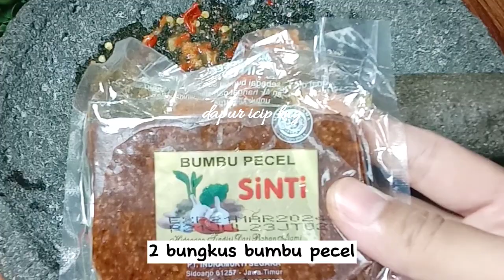Resep pecel sayur kembang turi #173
( Cara memasak dan resep bisa kalian lihat langsung di video yaa... )